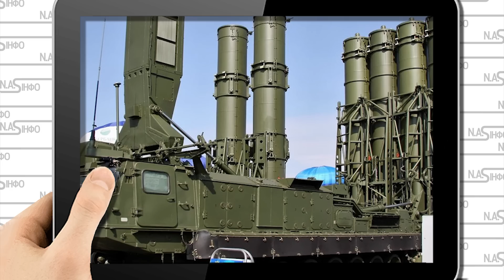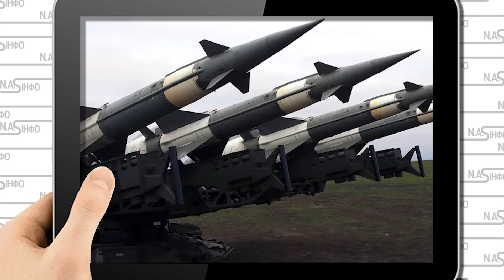ППО розбило! С 400 кінець. Залп зніс - удар в самому центрі. Крим стрясло. Зі всіх боків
Російські ППО не зреагували на атаку на аеродром